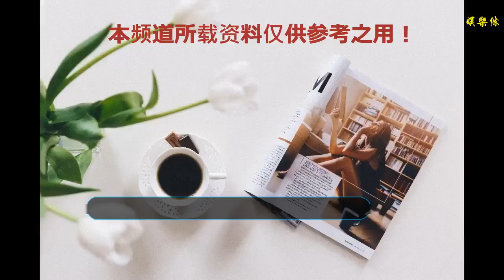又一女神宣布封盤！31歲前華姐與男友巴黎情定終身：求婚片曝光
谢谢！

      原標題：又一女神宣布封盤！31歲前華姐與男友巴黎情定終身：求婚片曝光
2018年最后一天，小編又給大家報喜訊了！一直被稱為宅男女神的倪晨曦，今日正式宣布已經訂婚的消息了，認真是恭喜恭喜了！

現年31歲的倪晨曦，今日在社交網發文報喜，指自己在十月份出席巴黎時裝周時，其實已經在當地與圈外男友情定終身！她又透露男友求婚時的過程，令自己畢生難忘，更感動到一直淚流！

她表示：「有一天下午當我做完工作淮備走的時候，發型師就和我講說自己不見了錢包，我聽到后就即刻趕到拍攝現場，誰知就見到V先生（圈外男友）在橋上現身。
其實當時他說了好多好多但我都不記得了，我只是一個勁的在哭，因為我真的好感動！！我從未想過，他會選擇在我覺得最浪漫的城市向我求婚！」哇哇哇，想想那個畫面都覺得浪漫了，隔著屏幕羨慕~~

倪晨曦又曬出男友當時下跪求婚的照片，相中可見，男友V先生當時是手捧大大束的紅玫瑰花和鉆戒跪地向她求婚，更提前在旁邊設好腳架和攝像機，將如此浪漫難忘的一刻記錄了下來，女神此刻也已經被感動到一直哭到停不下了~~

她又發文謂：「上輩子一定是做了什么好事，這輩子有這樣的疼愛。」女神選擇在2018年最后一天來公布喜訊正式封盤，不知道她又會在2019年的什么時候，正式舉辦婚禮呢？哈哈~期待期待！

而倪晨曦的好閨蜜朱韻韻受訪時則直言，其實自己事前早已知情！不過，當她見到求婚的整個視訊后，還是忍不住被感動落淚，也為好姐妹感到非常開心！
她說：「其實事前都猜到一點，他們拍了拖這么久，而且感情又這么好，都是好為他們開心的，見到好朋友可以和她最愛的人一起，找到她的幸福，我看完他們的求婚片時，真的好感動，不止哭過一次。（幾時到你？）我沒有啦，現在還是單身，感情事也不能強求的，隨其自然吧，身邊朋友開心我都好開心。」

對，感情是只能順其然，當愛情要來的時候，恐怕怎么都跑不掉！在此，小編真心為女神倪晨曦感到開心，2018年真的是一個好年，多少女神在這年都封盤升級人妻了！希望女神和老公以后生活甜甜蜜蜜幸福如初，也希望朱韻韻能早日找到如意郎君了！